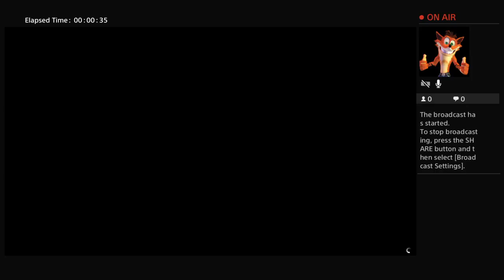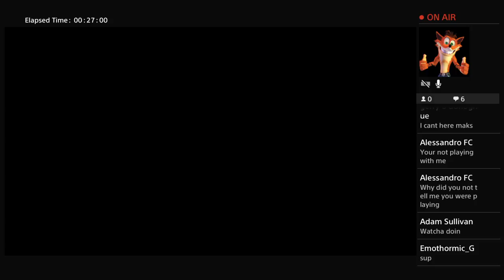GTA V with Maks and Alessandro